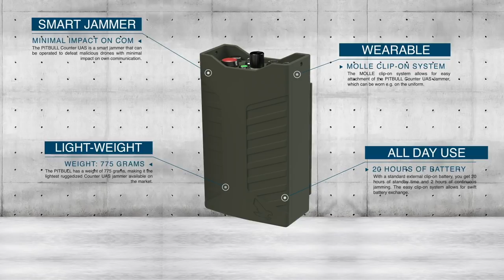MyDefence Counter UAS Jammer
PITBULL is a next generation wearable Counter UAS solution that utilizes smart jamming to defeat enemy drones. PITBULL is developed to have minimal impact on other signals while jamming, in an effort to maintain own communication. The Counter UAS jammer is a tactical solution weighing just 775 grams, designed to be worn on the uniform with the purpose of minimizing the cognitive load of dismounted soldiers, so they can focus on the mission instead.